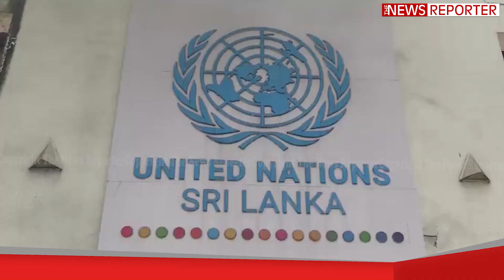අවසානයේ අපි ප්‍රභලතම ජන බලවේගය සමග සටනට එච්චරයි!!!ජනාධිපති ඇදුම් මහන කරූ ජනතාව ඉදිරියේ දණ ගහන්න,,